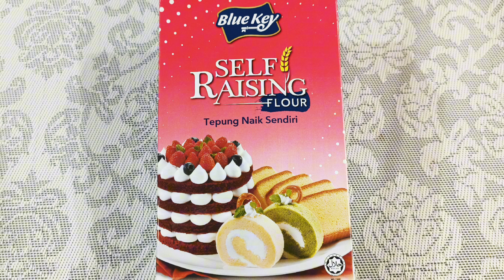Ramai GAGAL Sebab Tak letak BAHAN RAHSIA Ni ‼️Muffin Raya‼️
Ramai GAGAL buat muffin sebab tak letak buttermilk.
Buttermilk ni biasanya digunakan dalam pembuatan kek & muffin nak jadikan tekstur kek / muffin kita terasa lemak & lebih moist.
Boleh beli buttermilk ni di kedai bahan bakeri. Tapi, kalau tak de, boleh je nak buat sendiri, lebih jimat!
Ni resepi asasnya ye :
1/2 cawan susu segar/susu cair
+ 1 sudu besar cuka masakan
(Campur semua bahan, gaul sebati, biar 10-15 minit baru boleh guna ye..)
Muffin jadi gebu gebas, impak aroma yang lebih wangi juga..hasilnya so awesome😍

RESEPI:
150g Buttercup
1/2 cawan @ 90g gula castor
2 biji telur gred A atau B
120 ml fresh milk/susu segar
30 ml buttermilk (buat sendiri je)
2 cawan @ 250 g tepung naik sendiri (ayak)
1 sk esen vanilla
coklat chip
coklat coin

RECIPE :
150g Buttercup
1/2 cup @ 90g  castor sugar
2 eggs grade A atau B
120 ml fresh milk
30 ml buttermilk (DIY)
2 cawan @ 250 g self raising flour (seive)
1 tsp esen vanilla
chocolate chip
chocolate coin.